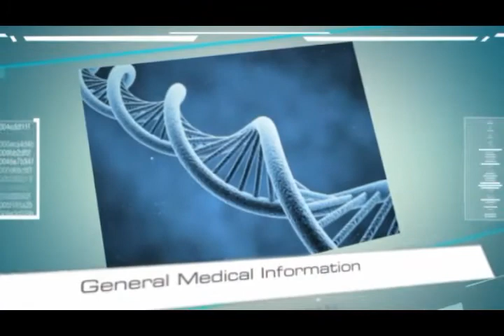Muscles forehand limb